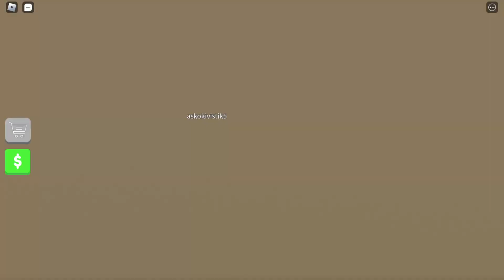ESCAPE MR.CREEP'S MANSION SCARY OBBY ! Full Walkthrough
👍Thumbs up this episode!👍